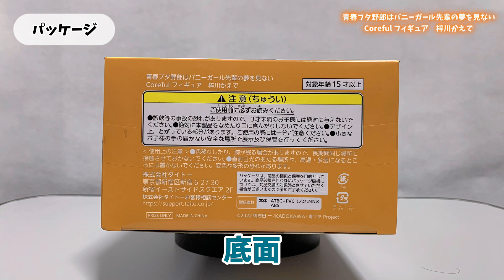【プライズフィギュア】青春ブタ野郎はバニーガール先輩の夢を見ない Coreful フィギュア 梓川かえで【開封＆完成品チェック！】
2023年8月登場プライズフィギュアの開封動画です！

青春ブタ野郎はバニーガール先輩の夢を見ない　Coreful フィギュア　梓川かえで

【チャプター】
0:00 オープニング
0:10 今回の景品はコチラ
0:22 パッケージ
0:49 開封
1:26 組み立て
1:40 完成！
4:31 エンディング